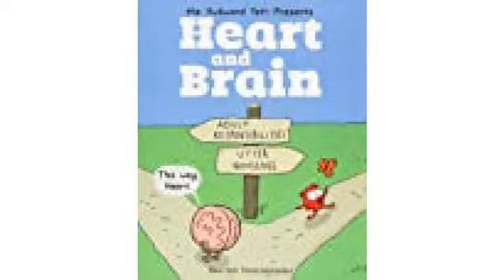Make money from home here: Heart and Brain: An Awkward Yeti Collection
- Heart and Brain: An Awkward Yeti Collection